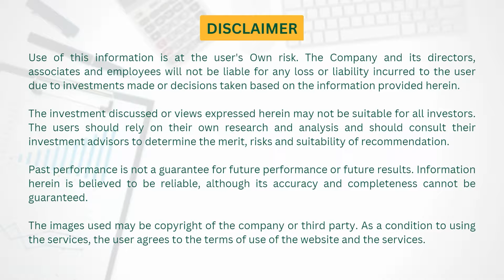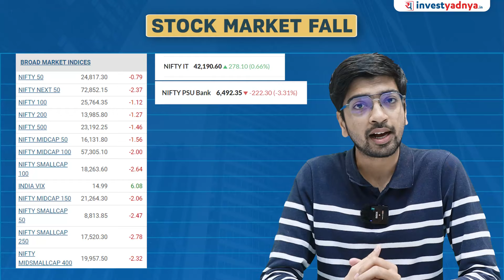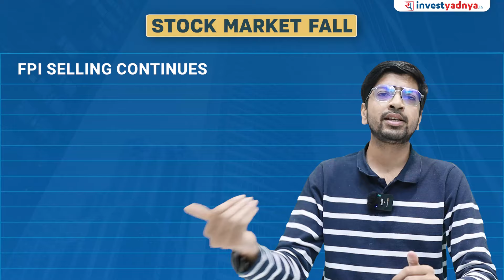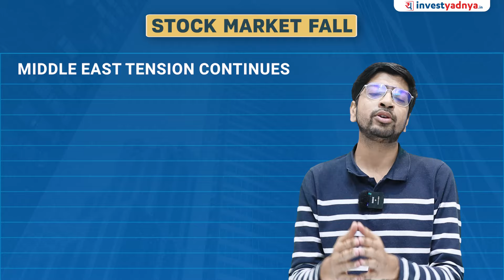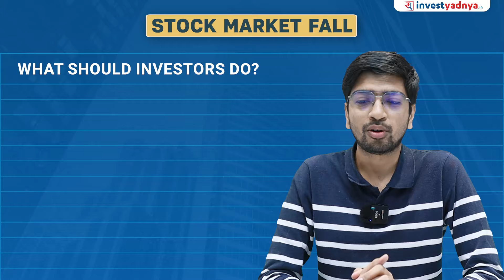Stock Market क्यों गिरा आज?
In this video, we analyze the dramatic downturn in the stock market on October 7, 2024, exploring the key factors that drove the decline. From global economic influences to specific sector performances, we break down what investors need to know to navigate this turbulent climate.

1. Neither Research Analyst nor the entity nor his associates or relatives have any financial interest in the subject Company;
2. Neither Research Analyst nor the entity nor its associates or relatives have actual / beneficial ownership of one per cent or more securities of the subject Company, at the end of the month immediately preceding the date of publication of the research report or date of public appearance;
3. Neither Research Analyst nor the entity nor its associates or his relatives have any other material conflict of interest at the time of publication of the research report or at the time of public appearance.
1. The Research Entity and its associates have not received compensation from the subject company in the past twelve months.
2. The subject company is not or was not a client during the twelve months preceding the date of recommendation.